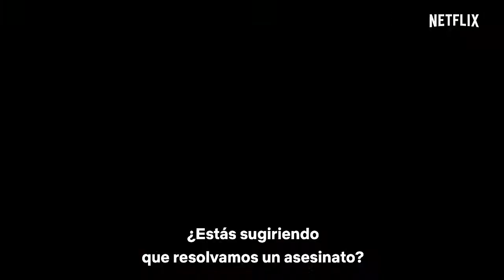Dos Tortolos Trailer Oficial 2020 Netflix